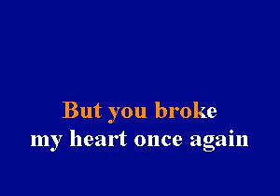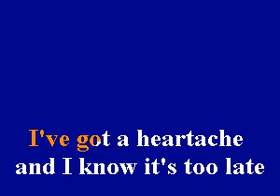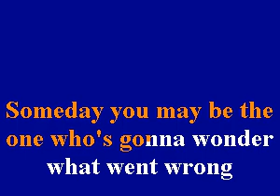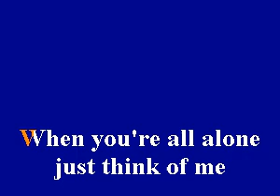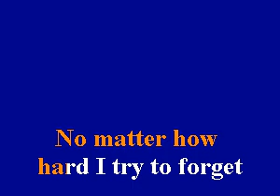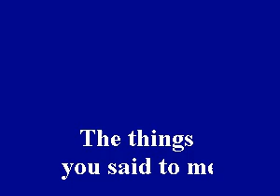NU2041 01 Mavericks, The Things You Said To Me, The [karaoke]